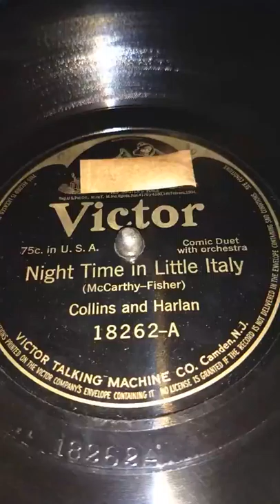Collins and Harlan - Night Time in Little Italy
Played on my VV-XVI.
Enjoy this comical classic!